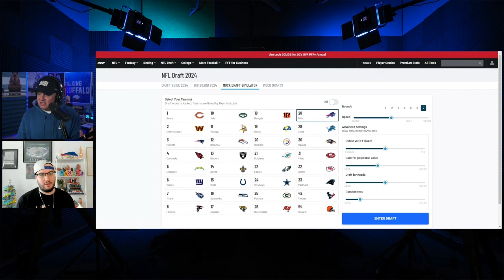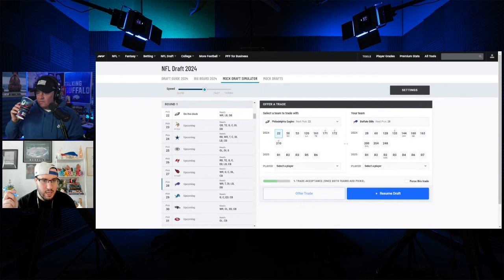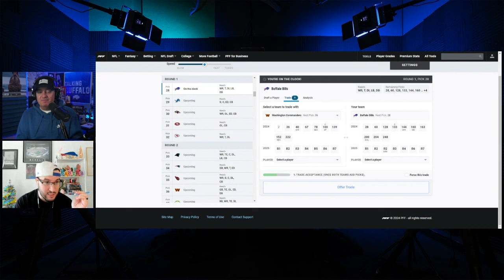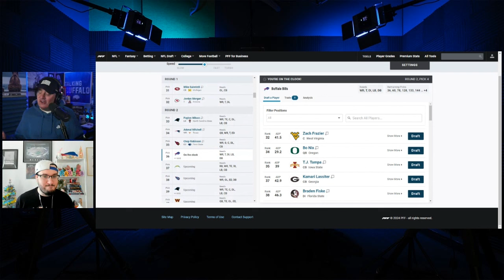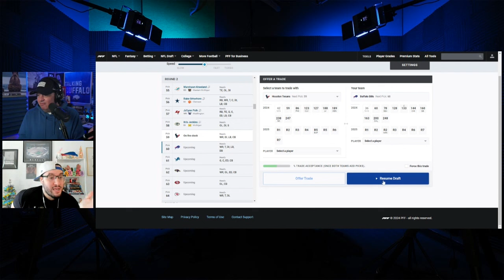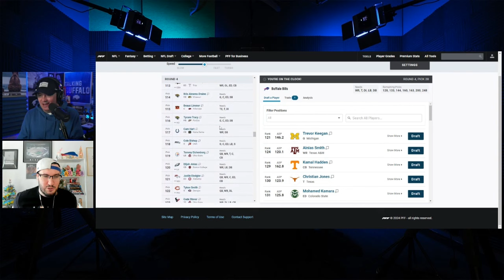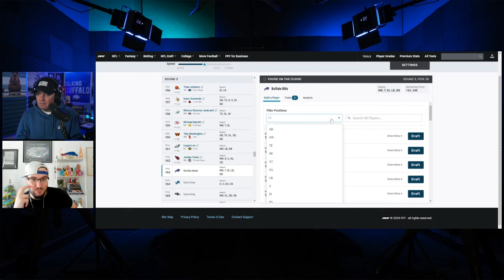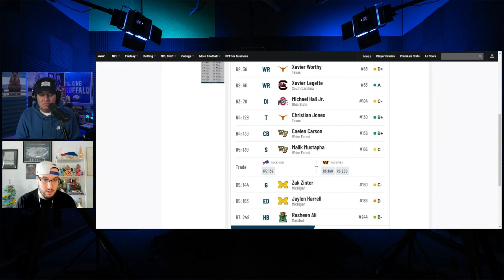Buffalo Bills Mock Draft 3.0 --- Thank You Washington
On this episode of Talking Buffalo, it's the third weekly Buffalo Bills mock draft in a series leading up to the actual NFL draft starting on April 25th and for this one Patrick Moran is joined by talented analyst Anthony Prohaska of Cover 1 in a mock that features not one, but two trades with the Washington Commanders.

Of course the Bills fan base and quite possibly the team itself is reeling from the trade of star receiver Stefon Diggs to the Houston Texans. While many are outraged and have seemingly turned on Diggs since the trade in light of learning more about the rocky relationship between he and Josh Allen, Anthony spends time speaking highly of Diggs and his elite worth ethic, even throwing in a Kobe Bryant comparison.

The guys fire up the mock draft and pause at several points, highlighting potential move up spots and ballpark costs to do it. Despite several opportunities, Anthony, playing Bills GM and making the picks ultimately not only decides against trading up, but actually ends up moving back from 28 to 36 after a trade with Washington that nets the Bills a third-round pick.  Anthony uses the Bills first pick to take a lightning fast receiver and again passes on the chance to move up in round two, standing pat and coming back with another receiver many would consider borderline shocking to still be on the board.

Anthony goes interior defensive line with the Bills third round pick before bolstering the offensive line and cornerback room with a pair of fourth rounders. They go safety with their first fifth-round pick before executing a trade up, with Washington again to snag a guard Anthony's high on.  They finish off with an edge rusher with their last fifth rounder and a running back project in round seven.

This was not only a great mock draft to follow along to, but Anthony does an amazing job at informing and educating Bills fans of several prospects. That plus a comprehensive look at the trade up options make this mock a must-consume for fans.